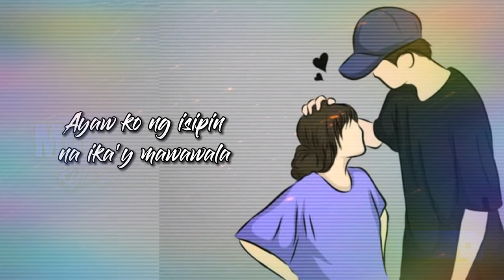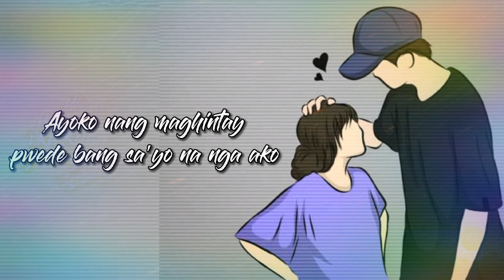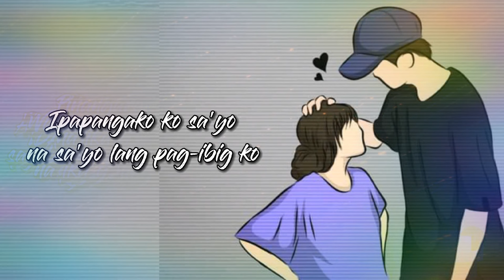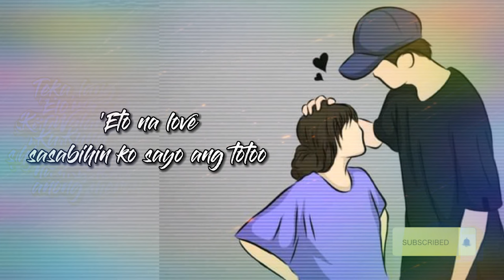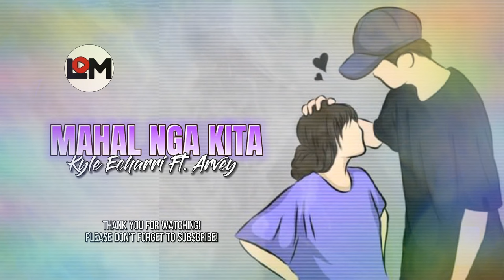Mahal nga Kita_Kyle Echarri Ft. Arvey (Lyrics)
Mahal nga Kita
Kyle Echarri Ft. Arvey
(Lyrics Video)